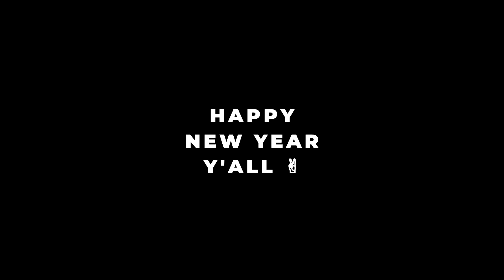I love FPS games